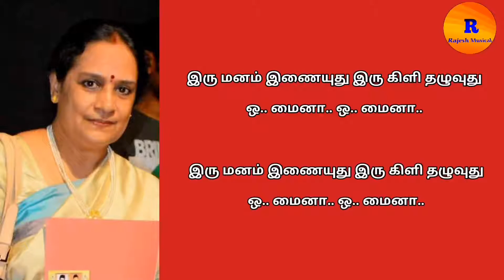Oru Kili Uruguthu Song From Aanantha Kummi Movie With Tamil Lyrics